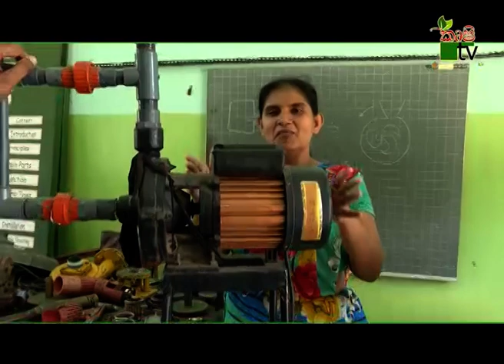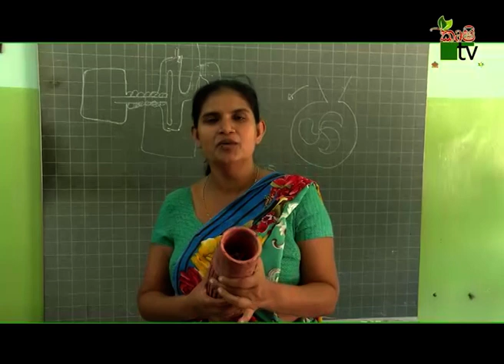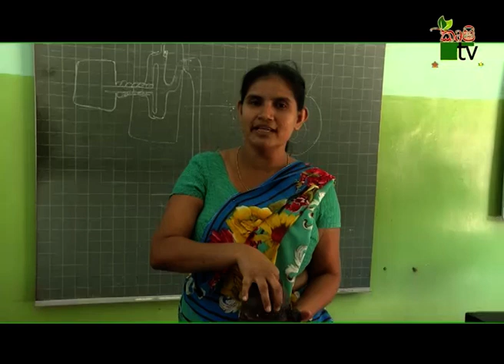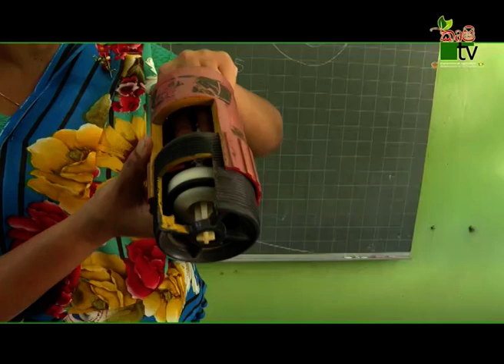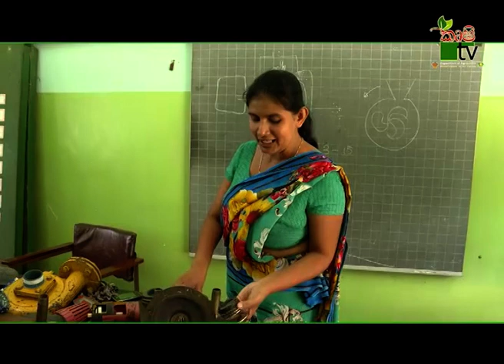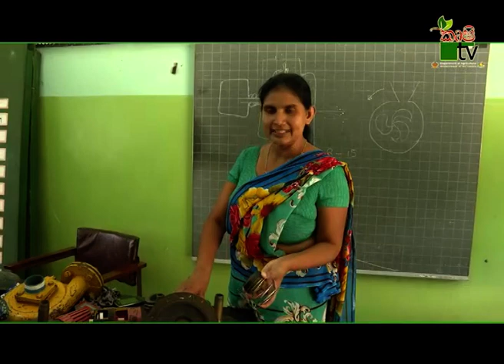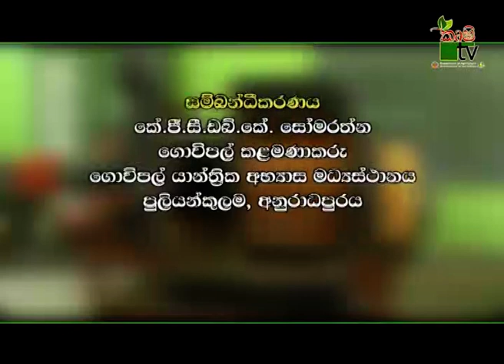Department Of Agriculture Sri lanka Krushi tv channel-වතුර පොම්ප නිසි ලෙස නඩත්තුව